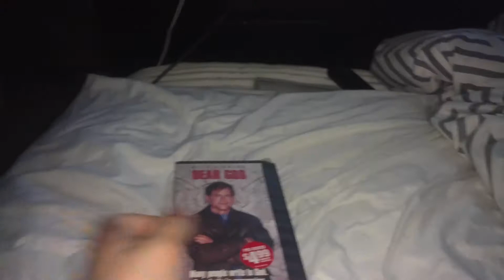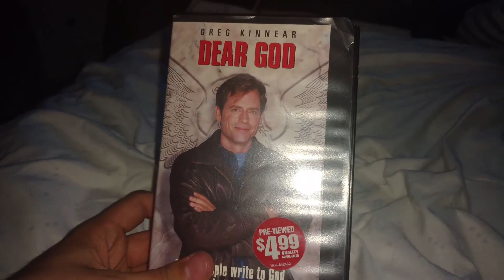Dear God (1996) VHS Review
Hello, and welcome to my third VHS review. Now, we've gone up a decade and eight years, in 1996! I'm going to talk about Dear God, which I just watched today.